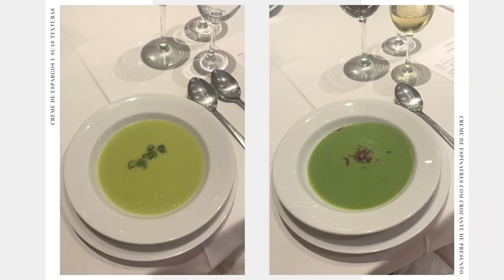CATERING DO CASAMENTO * as nossas escolhas * | Inês Rochinha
Mais uma etapa de wearebooked: a escolha do catering! Partilho com vocês a nossa experiência e algumas dicas pelo caminho assim como as nossas escolhas ✨

⌇capítulos  ⌇

0:00 Introdução
1:30 Entrada
4:51 Prato de Peixe
6:21 Prato de Carne
7:41 Sobremesa
9:02 Bolo de Casamento
12:13 Detalhes finais
14:02 Conclusão